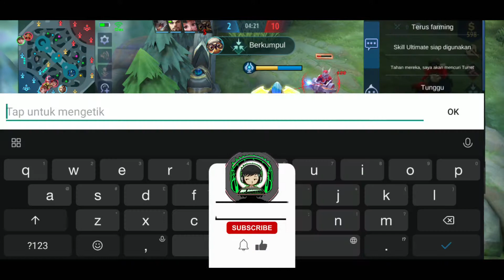CARA LAWAN BANE HERO OP PAKAI WANWAN KITA BUAT DIA JADI PERKEDEL LA!!! - WELCOME MYTHIC : )